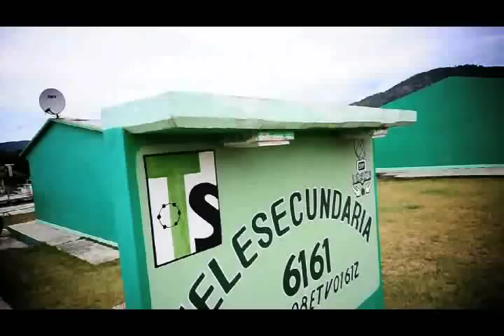AEM Mexico - The Pinos Altos Mine (Spanish)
A video produced in 2009 for the official opening of our Pinos Altos mine in the state of Chihuahua, Mexico. The video highlights the activities surrounding the operation.
NOTE: This is the Spanish version of the video.